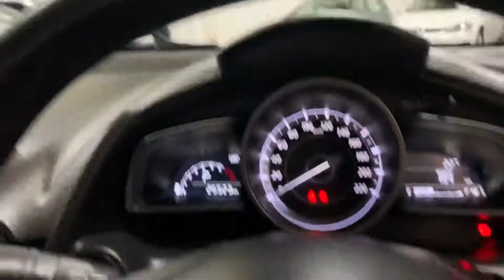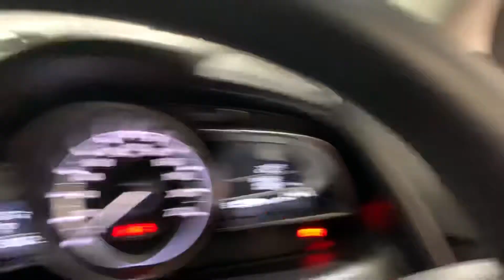Top Auto, 2016 Mazda 2 DL Series Neo Sedan 4dr SKYACTIV-Drive 6sp 1.5i